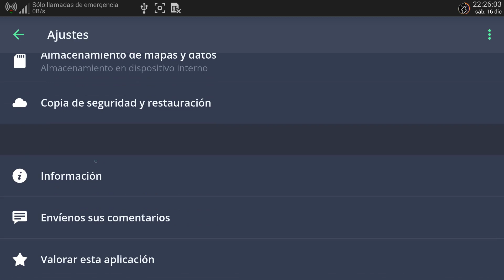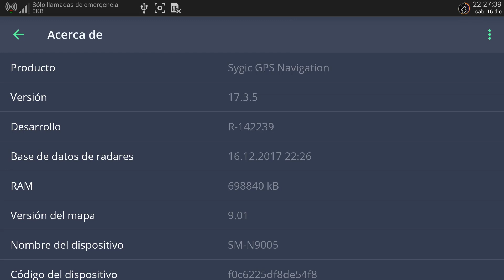Cómo actualizar los radares del Sygic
Método muy fácil para forzar la actualización de los radares del sygic.
Cualquier duda comentar